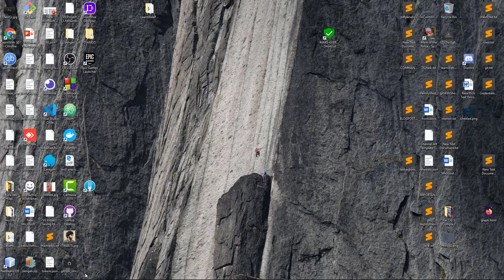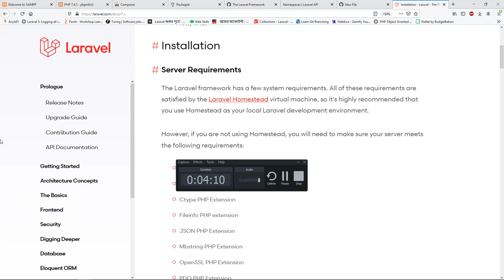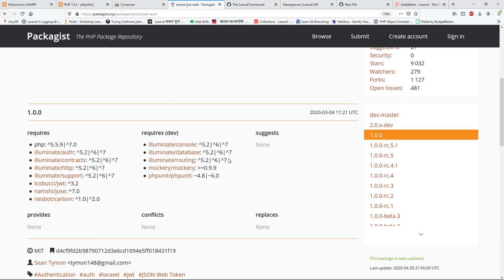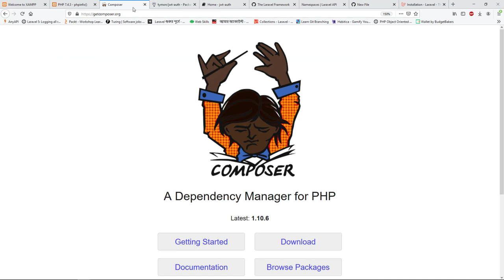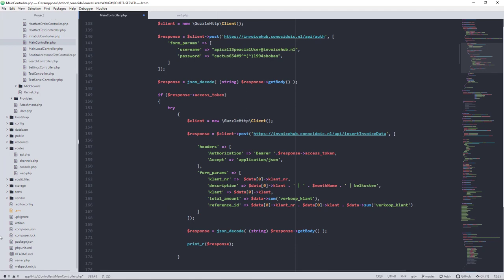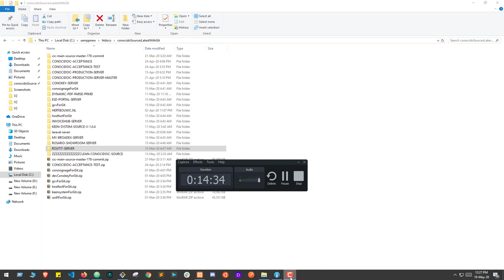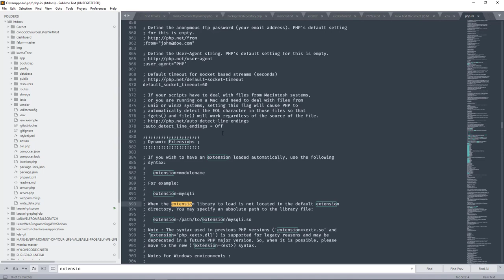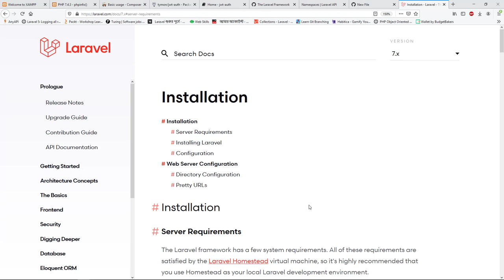Laravel Framework Introduction, Composer, Server Requirements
Laravel framework is the best and most popular framework these days and ruling for a long time. This specific tutorial is just the beginning discussions over Laravel's basic requirements and explaining about composer dependency manager